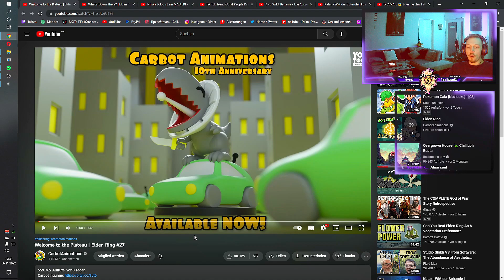"Welcome to the Plateau | Elden Ring #27" 🔥😂 Carbot Animation